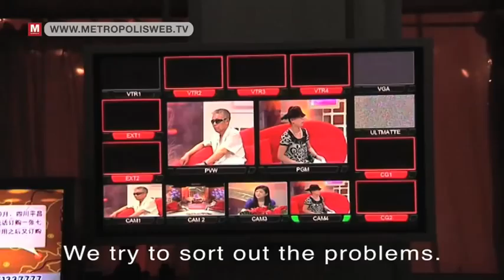The TV judge of China - vpro Metropolis 2009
In China a tv-judge mediates between people with small conflicts. People that dont trust the State's legal system, turn to this popular judge that is very successful.